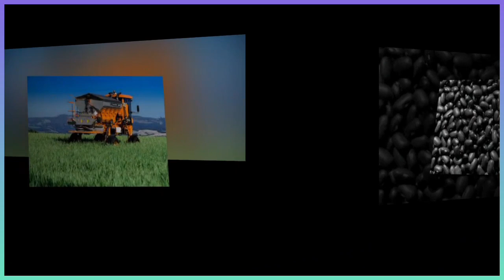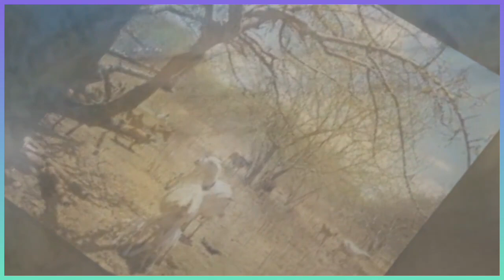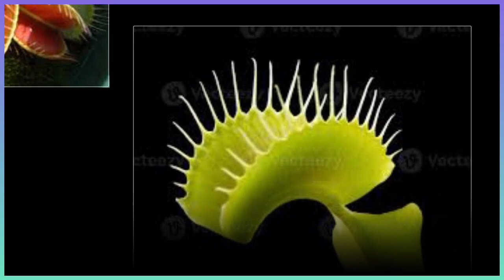ZÉ CARDOSO X JEFERSON SILVA + JAIRO SILVA X JEFERSON SILVA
O repente nordestino é uma das diversas formas que surgiu de interpretação de canto e poesia a partir da tradição medieval ibérica dos trovadores. Seus personagens, chamados de repentistas ou cantadores improvisam versos sobre os mais variados assuntos, e andando pelas feiras e espaços populares se apresentam sozinho ou trocam versos com outro cantador, o chamado desafio.